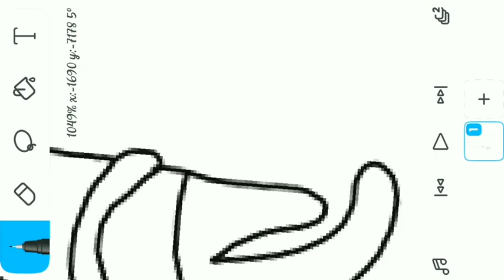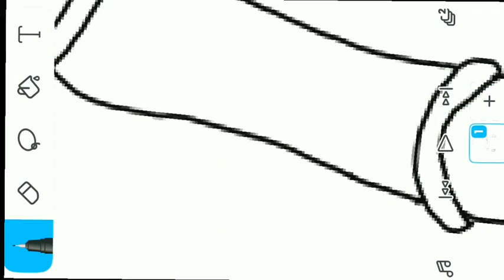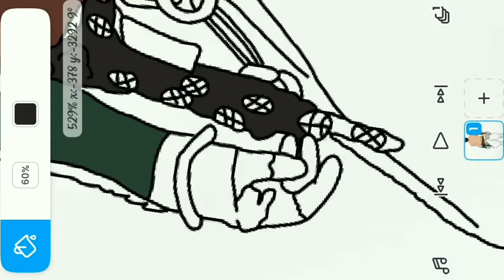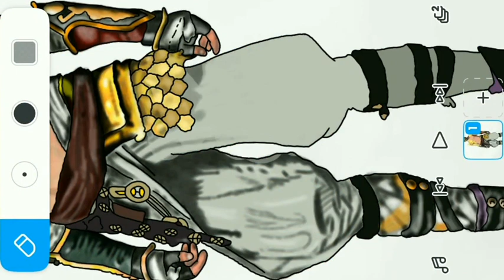Golden Shade Bundle 😍 Drawing || Free Fire Drawings || Free Fire Rare Bundle Drawing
freefire ID name :- DUFFERㅤ⳻᷼⳺

Applications used :-
Thumnail :- PixelLab
Editing :- Flipaclip